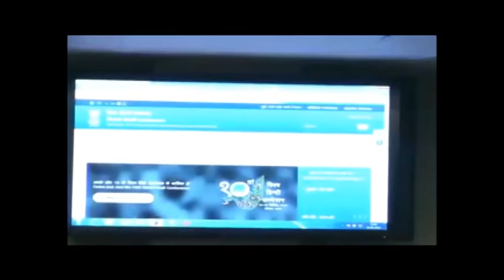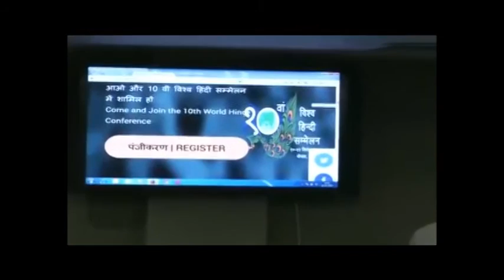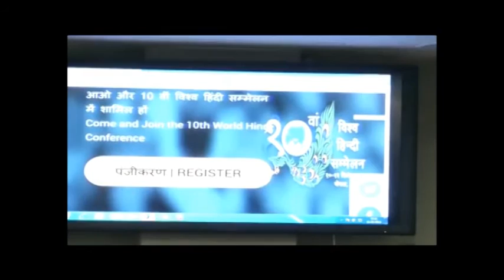Launch of official website of 10th Vishwa Hindi Sammelan by External Affairs Minister (May 16, 2015)